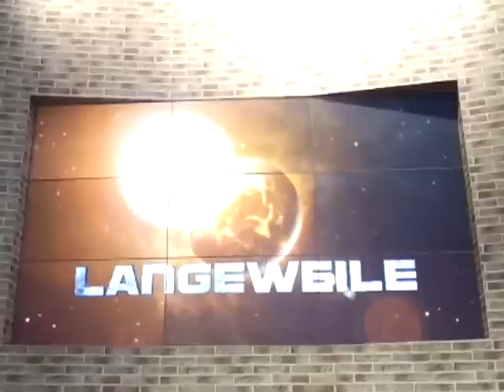BW_Trailer.mp4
IMA 2012 Messerundgang
Bally Wulff Trailer "Games in Flames"